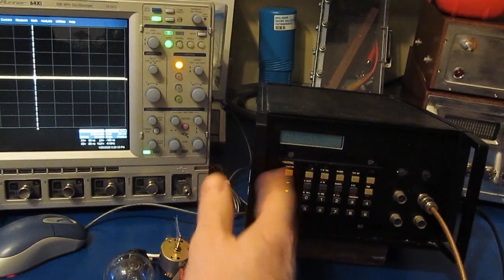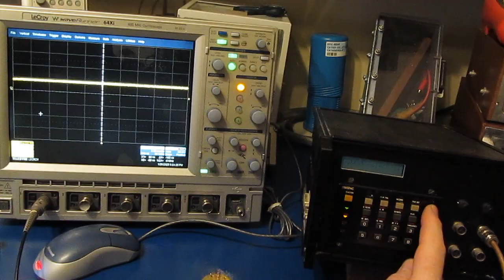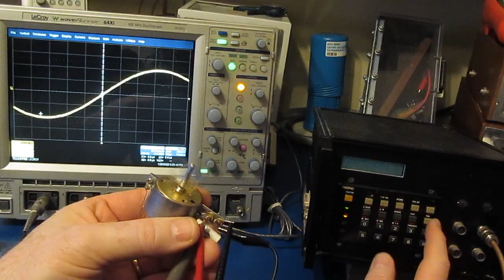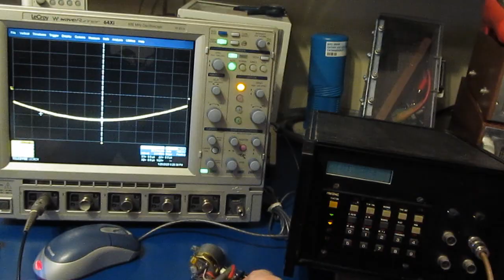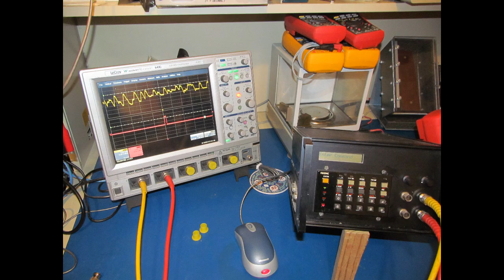Vintage Homemade Arbitrary Waveform Generator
Demonstration of my homemade arb.  This arb has a low impedance output and can drive loads that a typical 50 ohm source can't.